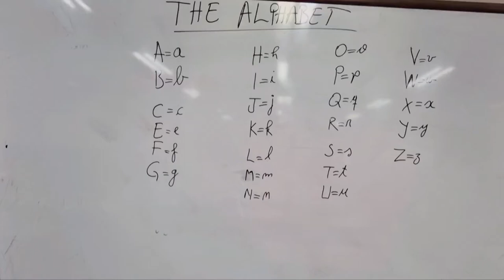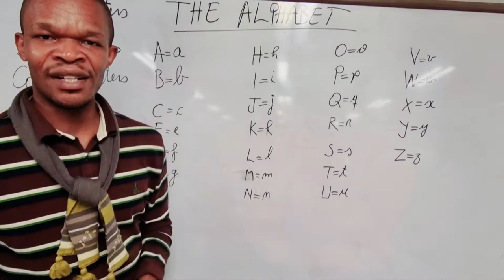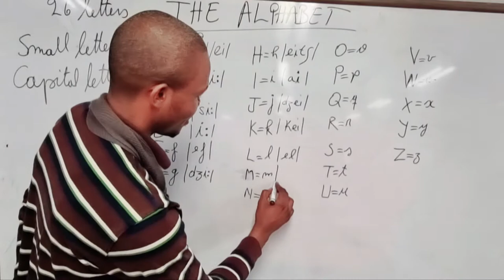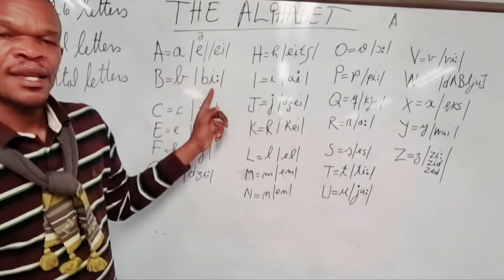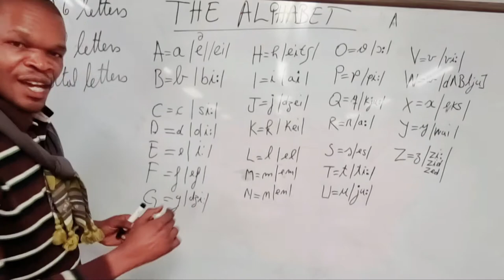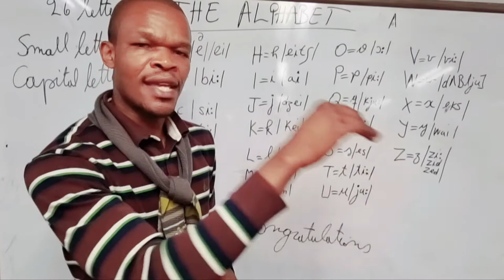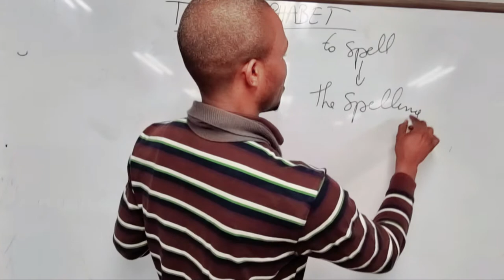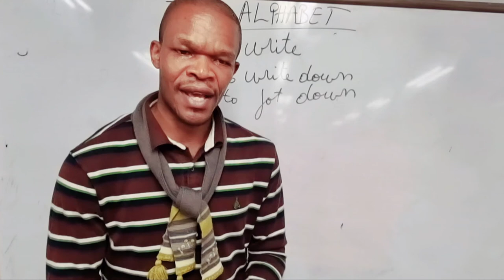#8. learn english alphabet in the best way.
In English, the Alphabet is very important to know.